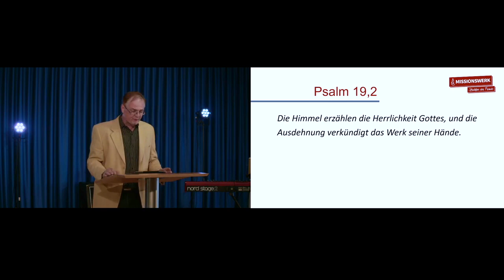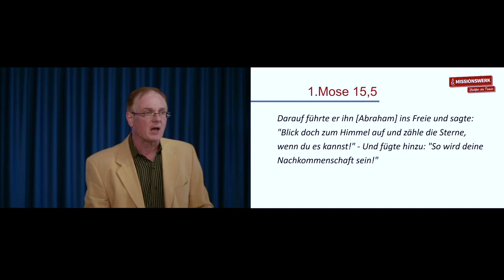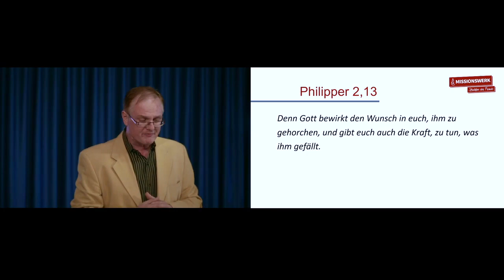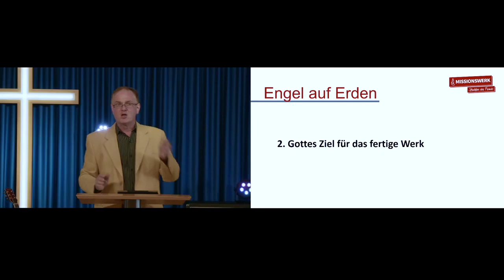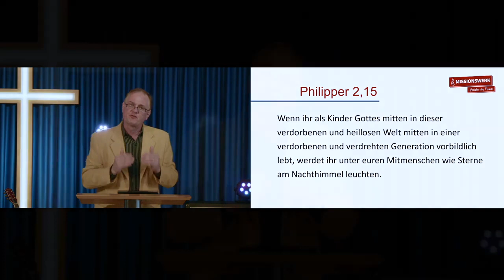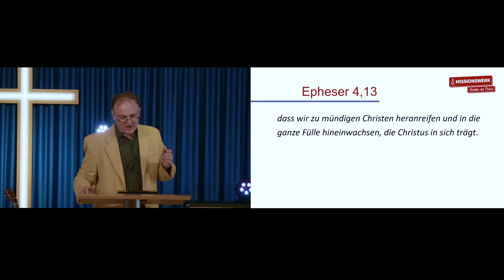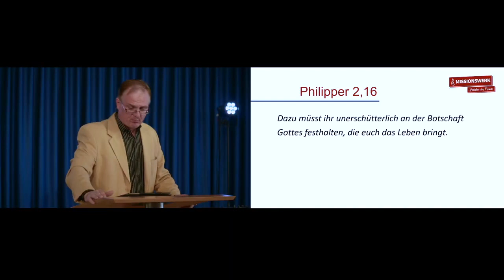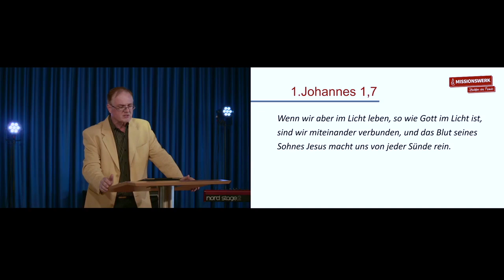Ralph Glöckner - Sterne auf Erden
Über RALPH GLÖCKNER - Pastor:
Ralph wurde mit seiner Frau Renuka im Jahr 1994 vom Missionswerk “Strahlen der Freude” e.V. nach Indien ausgesandt und war dort bis zum August 2015 als Missionar tätig. Gemeinsam ist es ihnen ein Anliegen Mitarbeiter und Leiter auszubilden, die gesunde Gemeinden vor Ort bauen können. Um der Not der Kinder in Indien zu begegnen, haben sie auch Kinderheime gegründet und Stipendien-Programme ins Leben gerufen.
Ralph ist seit September 2015 Teil des Pastorenteams und leitet die Mission (Indien, Namibia, Ukraine), Evangelisation und Hauskreisarbeit im Missionswerk.

Ich habe die Erlaubnis bekommen diese Botschaft von Pastor Glöckner auf meinem Kanal zu veröffentlichen.
Ich vertraue, diese Zeugnisse über unseren Herrn Jesus Christus, für den absolut nichts unmöglich ist, für die, die IHM mehr glauben und vertrauen, als den Umständen, ermutigen auch Dich, neue Schritte des Glaubens zu wagen.

Herzliche Grüße,
eure Maria Prean